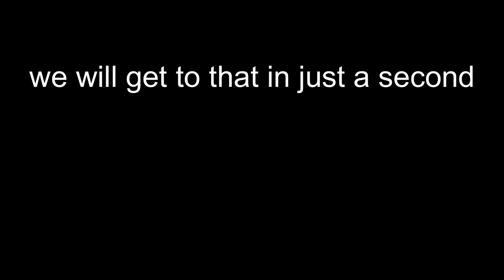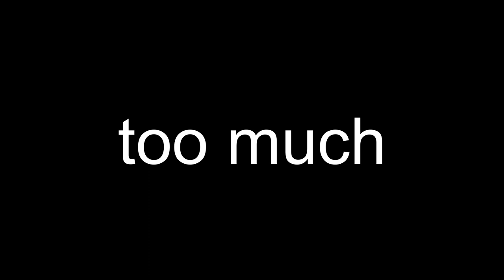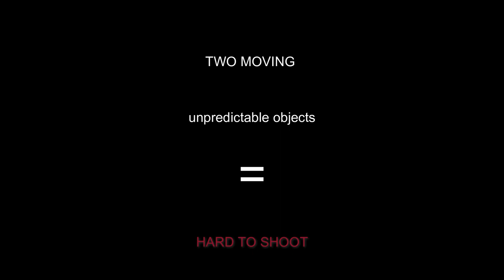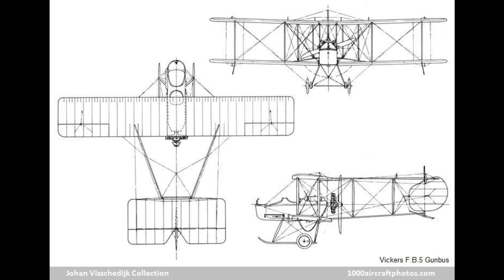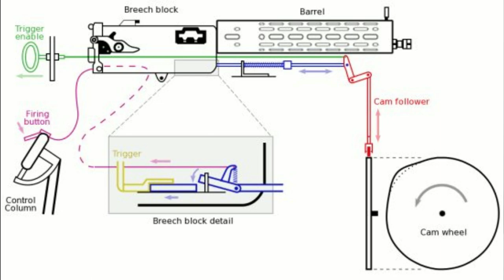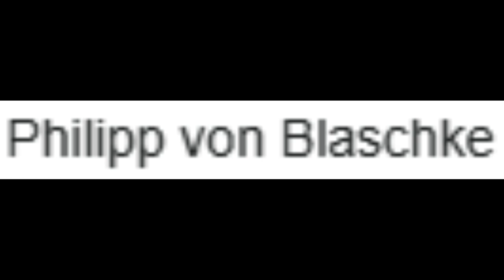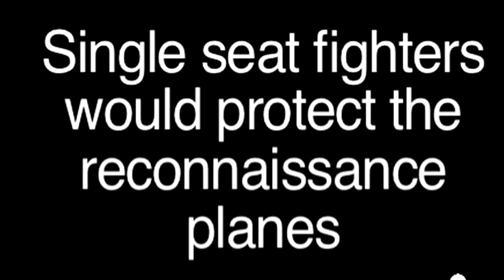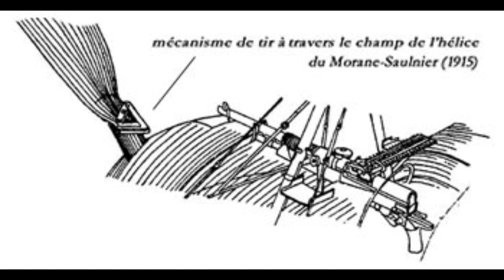THE HISTORY OF THE FIRST FIGHTER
or if you didn't like it I'm sorry-
the quality took a huge drop because I foolhardily promised to edit in one day, anyway, I had a lot of fun with this, and its what I plan on doing videos like in the future, with better editing and voice work that is
and as always thanks for checking me out!

wait do people read descriptions?

ALSO, WHERE DID 84 PEOPLE COME FROM FOR THAT CHANNEL INTRO?